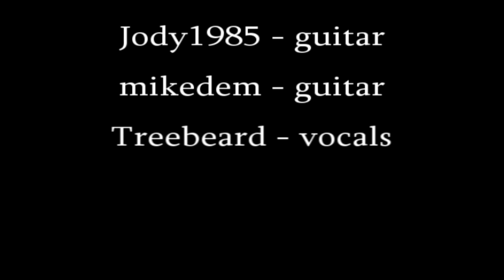boys are back collaboration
Myself, Jody1985beta and treebeard234 on this one.